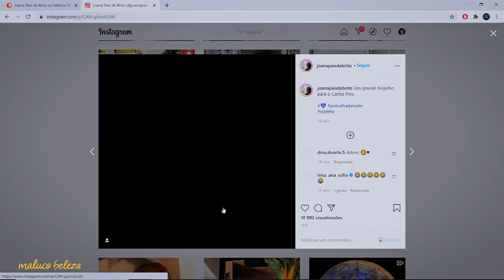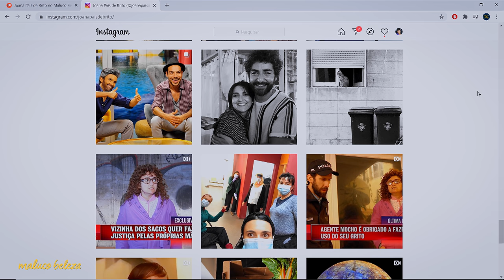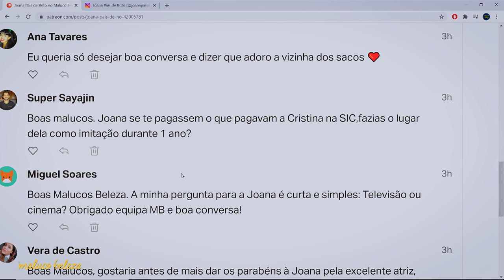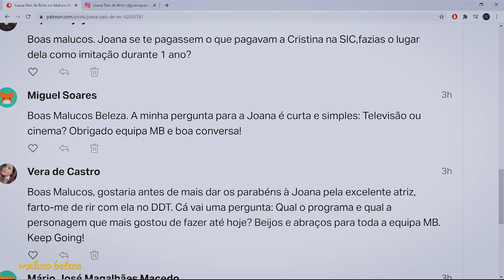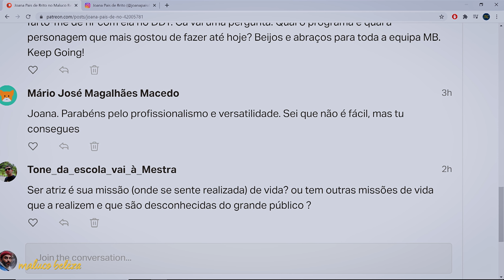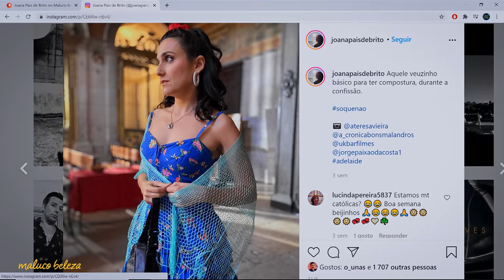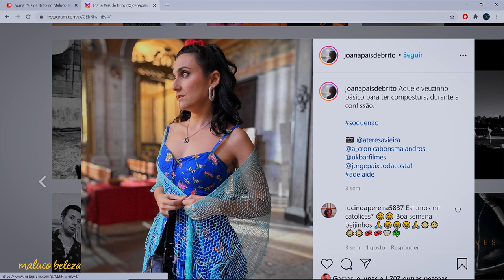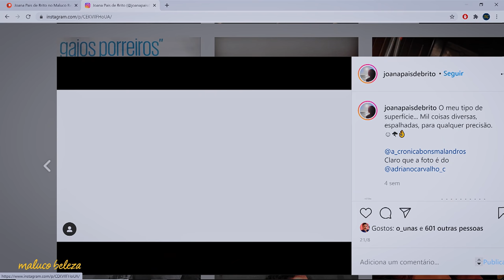Joana Pais de Brito - "Eu acho que também tive a vida facilitada" - Maluco Beleza (3/3)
A EQUIPA